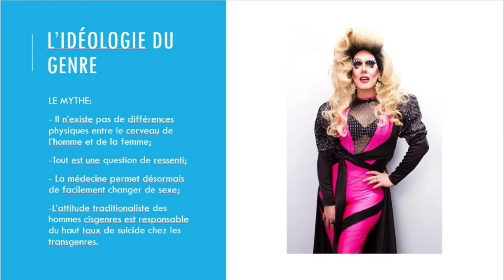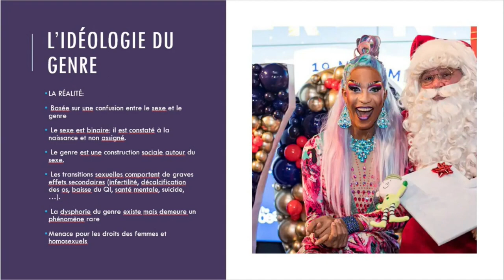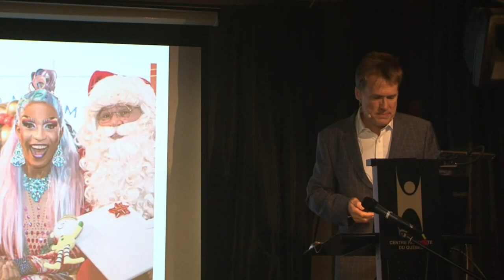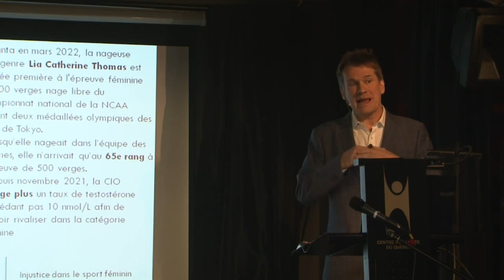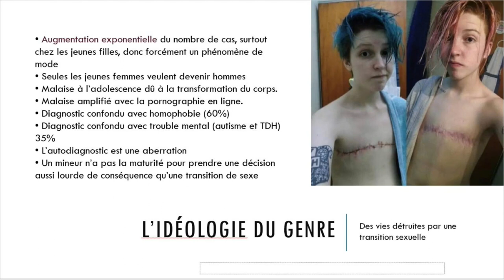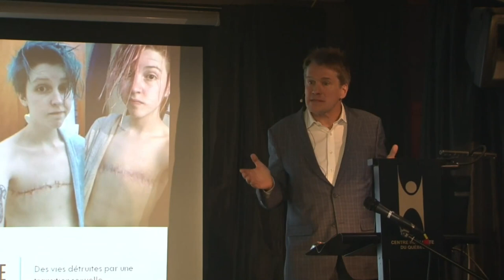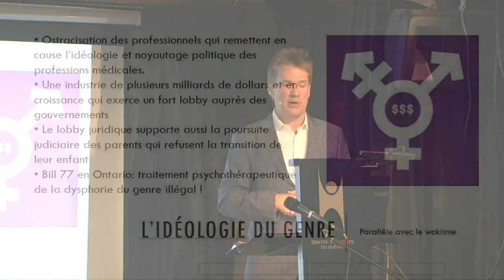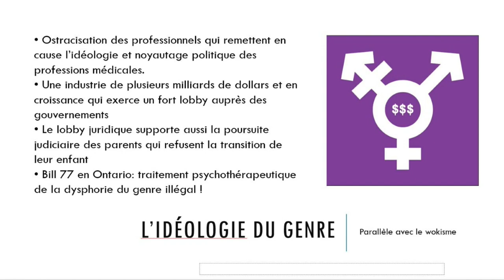Extrait | Romain Gagnon: Vers l'abrutissement de l'espèce humaine. ideologie du genre transgenre.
➡️ Extrait issu de la conférence de Romain Gagnon de novembre 2022 au Centre Humaniste de Montréal, Québec, Canada 🇨🇦.

➡️ Diffusée en replay par l'Association Humaniste du Québec le 1er décembre 2022. @QcHumaniste .

➡️ Romain Gagnon est ingénieur, auteur et conférencier., Son dernier ouvrage : «Et l’homme créa Dieu à son image».

➡️ En rétrospective, l’humanité semble avoir atteint l’apogée de son développement à la fin du XXe siècle car la pauvreté, la violence, le racisme, le sexisme, la maladie n’ont jamais fait aussi peu de victimes dans l’Histoire.

Hélas, depuis le début du siècle, la tendance est renversée. Les attentats du 11 septembre 2001 marquent ce tournant historique. Depuis cet événement, la bêtise humaine ne cesse de stupéfier Romain. Il en a fait le sujet de son dernier livre. On y retrouve les pires inepties regroupées sous six thèmes, soit un par chapitre :

Le retour de l’intégrisme religieux
Le conspirationnisme
Le climato-scepticisme
La théorie critique de la race
👉 L’idéologie du genre 👈
Obésité, végétalisme et autres troubles alimentaires

Retrouvez l'intégralité de la conférence et l'ensemble des sujets à abordés sur le YouTube de l'Association Humaniste du Québec :